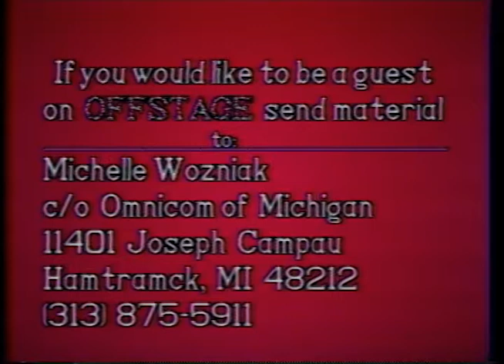OFFSTAGE Detroit Music TV Show - Bill Barr and Bruno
Welcome to the OFFSTAGE Detroit Music TV Show playlist, where the heart of Detroit’s music scene comes to life! This playlist offers a unique glimpse into the local music talent that shaped Detroit's vibrant underground music culture in the late 90s. From alternative rock and metal to punk and beyond, each episode highlights incredible bands, exclusive interviews, and live performances that capture the true spirit of Detroit, hosted by Michelle Valentine.

Here’s a breakdown of the featured bands and episodes:

Catz Ass – This episode is dedicated to the rock hair band Catz Ass and a tribute to the late Phillip "Howie" Hawley. Experience the raw energy of this band that made waves in the Detroit rock scene.

Weeping Rachel – Dive into the emotional world of Weeping Rachel, an alternative rock band known for their moody sound and unforgettable performances. This episode brings their powerful music to the forefront.

EZ Bang and Juan Shannon – EZ Bang and Juan Shannon of Creative Life Entertainment bring a fresh sound to Detroit’s music scene, combining innovative beats and alternative sounds with their unique artistic vision.

Undone – For fans of alternative rock, Undone delivers an intense musical experience. This episode features their distinctive sound, which blends melodic rhythms with heavy riffs.

The Generals – Signed by Chaos Records and Eastlawn Records, The Generals are an alternative rock band with a strong following. Watch this episode to see why they’ve garnered attention for their dynamic sound.

Mutant Press featuring Jerome T. Youngman – Jerome T. Youngman’s Mutant Press is a one-man alternative music project that has pushed the boundaries of experimental music. His bold and fearless approach to sound is on full display in this episode.

Libertines and Trust Fund – This episode features a mix of genres, showcasing the country vibes of Libertines and the pop-alternative sounds of Trust Fund, highlighting the diversity of Detroit's music scene.

Happy as Clams with DMA / Detroit Musicians Alliance – Learn more about the indie band Happy as Clams and their collaboration with the Detroit Musicians Alliance. This episode also features key figures like Tom Ness of Jam Rag Press, Sue Summers of Static Records, and Pete Schorn of Red September, adding a behind-the-scenes look into the local music infrastructure.

Guilty Party and Elan Bane – Combining glam punk rock and progressive metal, Guilty Party and Elan Bane bring a fusion of styles that embody the edgy sound of Detroit’s music underground. This episode showcases their unique energy and genre-bending approach.

Grady Hazy – Performing at Earthfest Music Festival, indie alternative rock band Grady Hazy brings a memorable performance that encapsulates the independent spirit of Detroit musicians.

Confuse a Cat – Known for their eclectic sound and influences from major alternative rock festivals like Lollapalooza, Confuse a Cat offers a thought-provoking performance and a deep dive into their creative process.

Bill Barr and Bruno – This episode takes a break from music to feature comedians and improv artists Bill Barr and Bruno, bringing some light-hearted humor and showcasing the variety of Detroit’s creative talent.

The Nameless, EZ Bang, Juan Shannon, and Be Aware Tour – This episode brings together rock bands The Nameless, EZ Bang, and Juan Shannon of the Be Aware Tour, a movement designed to raise awareness around social issues such as AIDS, racial prejudice, and censorship.

Bad Luck Inc. – Rock band Bad Luck Inc. delivers a gritty performance that highlights the rough edges and raw power of Detroit’s hard rock scene.

Alice in Chains and Sweet Water – In this rare episode, Sweet Water is interviewed before their opening act for Alice in Chains at the iconic State Theatre in Detroit. Although the first few minutes lack audio, this is a must-watch for fans of classic '90s rock.

American Jam and Pavlov’s Dogs – Rock band American Jam, owners of the legendary I-Rock Nightclub, team up with alternative band Pavlov’s Dogs in this episode, bringing a heavy-hitting rock performance that resonates with Detroit's music lovers.

Each episode in the OFFSTAGE Detroit Music TV Show captures the raw essence of Detroit's local music scene, hosted by Michelle Valentine. Whether you're a fan of alternative rock, progressive metal, punk, or indie music, this playlist has something for everyone. Experience the heart and soul of Detroit music, featuring interviews with the bands, live performances, and an inside look at the stories that shaped the underground scene.

Get ready to go OFFSTAGE with these Detroit music legends and discover the incredible talent that has influenced generations of musicians in the Motor City!